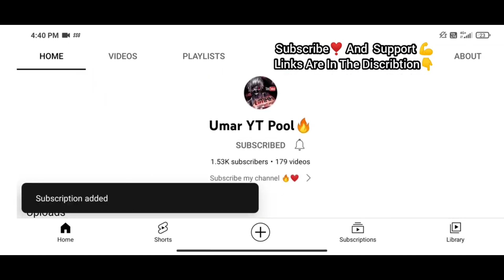The Craziest Knuckle Shot Ever!👑Queen Len👸 vs Umar YT Pool 🔥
8 Ball Pool By Miniclip